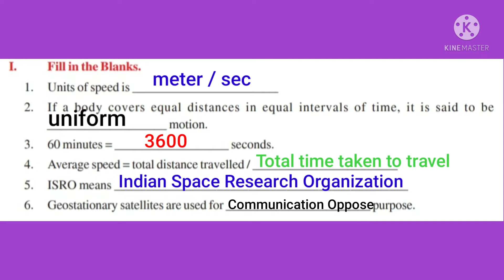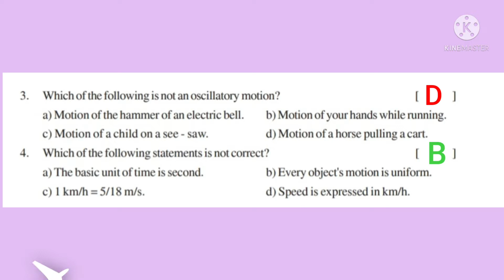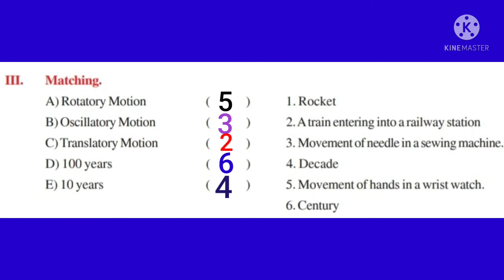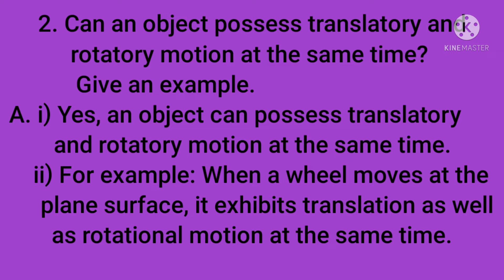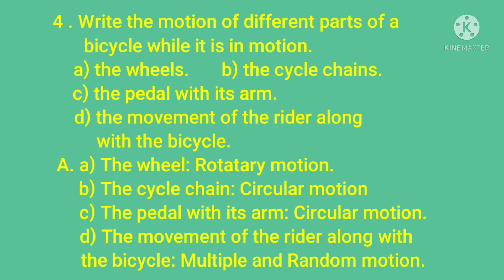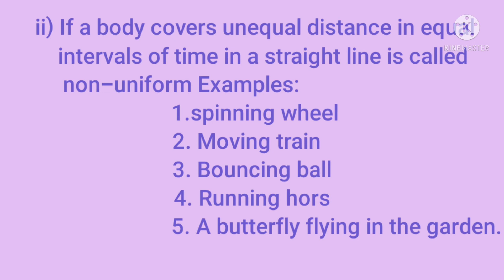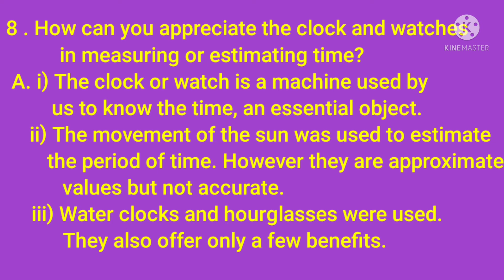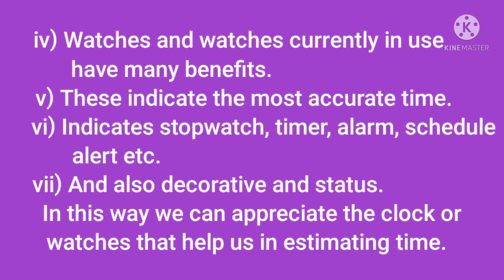5 : MOTION - TIME // 7th class science lesson no - 5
# Imran tet dsc classes

motion & time